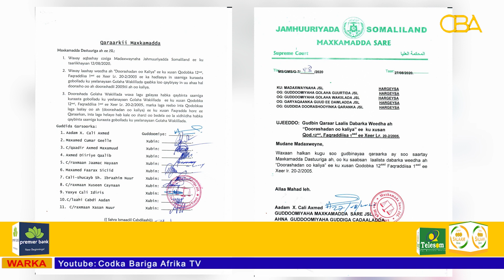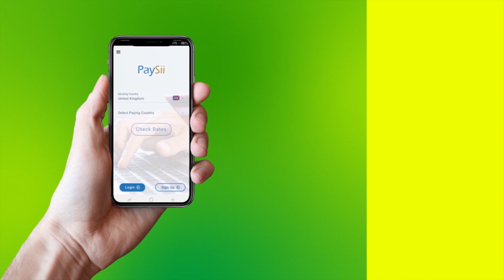Maxkamada Sare ee Somaliland oo amartay in doorashada lagu galo Xeerkii hore 2005